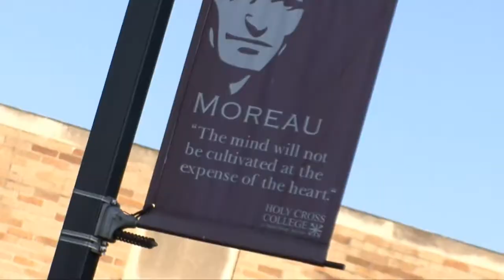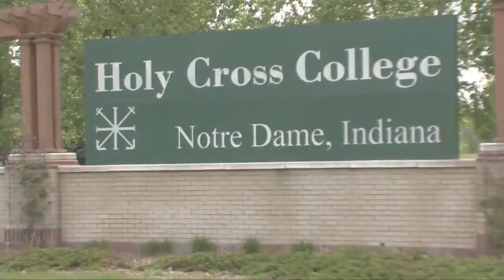Holy Cross College - Old Campus Tour (New Video in the Description Below)